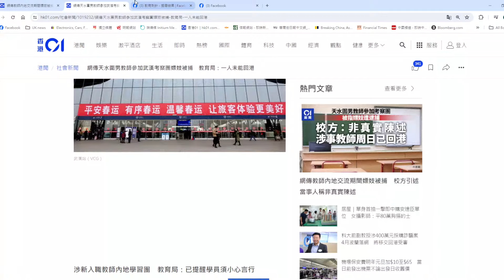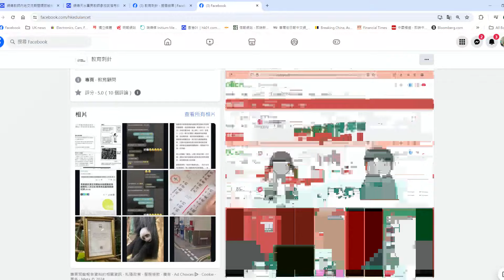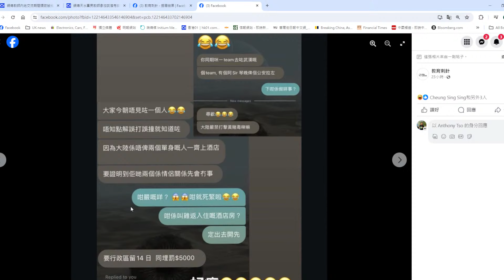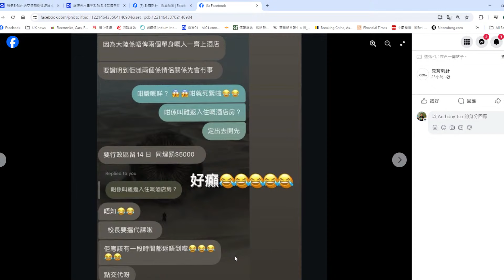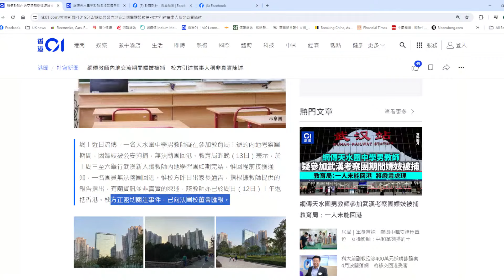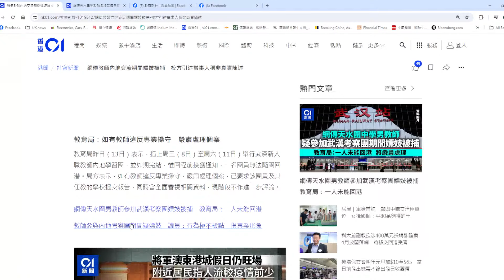【香港1C】天水圍中學老師帶團上武漢傳叫雞被捕，因咩事最後全身而退？15/05/2024